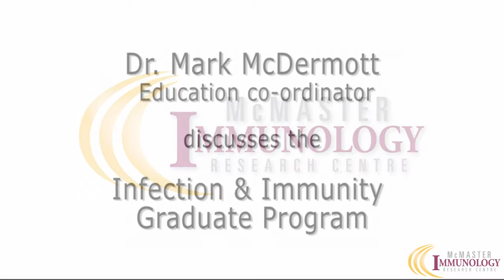Information on the Infection & Immunity Medical Sciences Graduate Program.